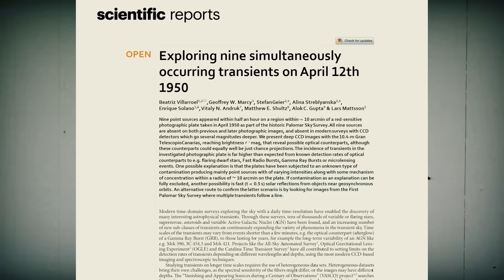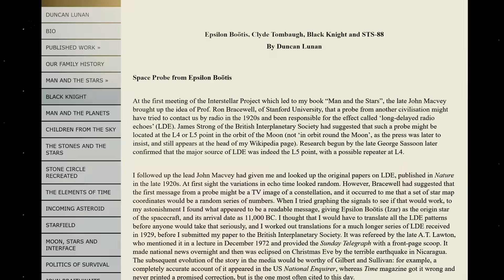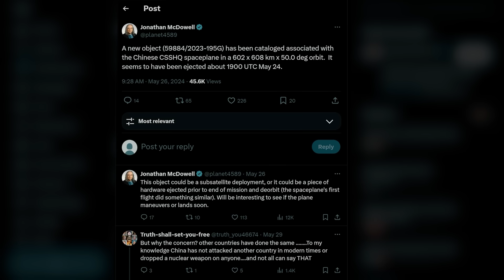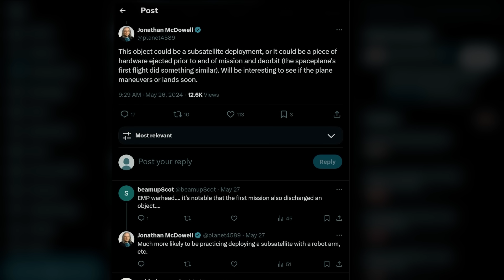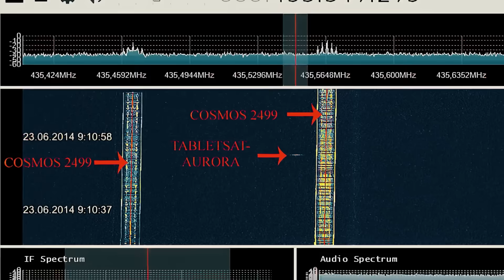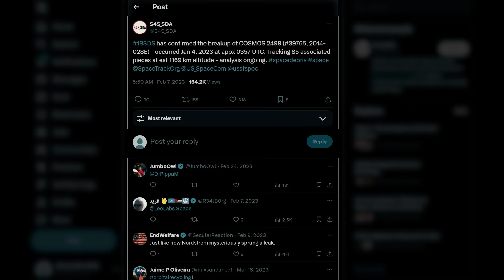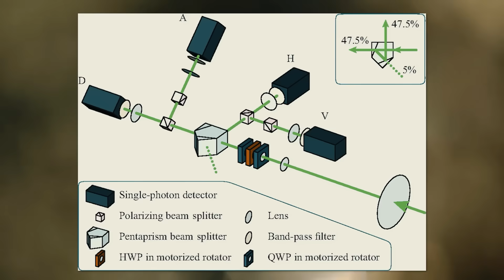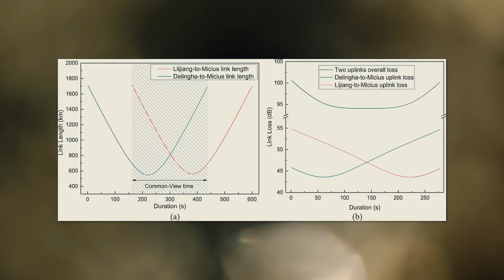They Are Watching Us: 5 Mysterious Objects in Earth's Orbit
On April 12, 1950, astronomers at the Palomar Observatory in Southern California captured a series of photographic plates that would later kick off one of the most intriguing mysteries in modern astronomy.

The images, taken seven years before the launch of any manmade satellites, were part of a routine survey of the night sky. They revealed nine points of light, each resembling a distant star to the human eye. However, these lights appeared in only one set of photographs. In images taken just moments before and immediately after, the points of light simply weren’t there.

The transients, as they are now called, were discovered by Beatriz Villarroel, a postdoctoral researcher at the Nordic Institute for Theoretical Physics. Villarroel had been reviewing old photographs of the night sky in 2021 to find signs of other transient celestial events such as supernovas and quasars.

While singular transients were not uncommon, never before had astronomers captured images of nine such objects appearing and disappearing simultaneously. Could these lights be something altogether different—perhaps even extraterrestrial in origin?